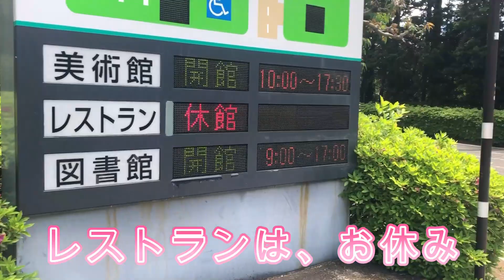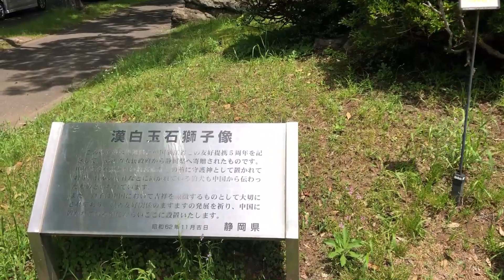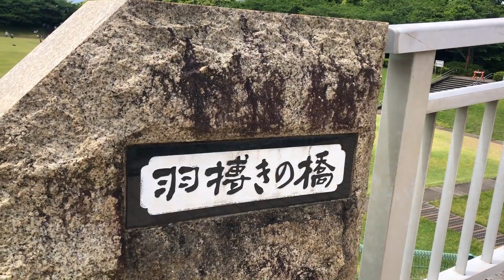静岡県立美術館。気持ちいい遊歩道ですが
2022.5.7 静岡県立美術館の公園を遊歩道。